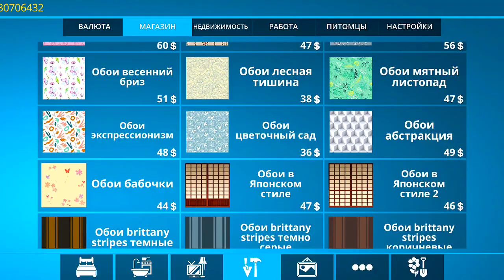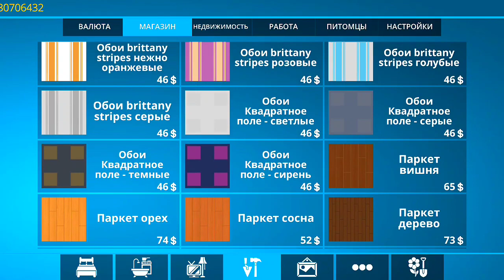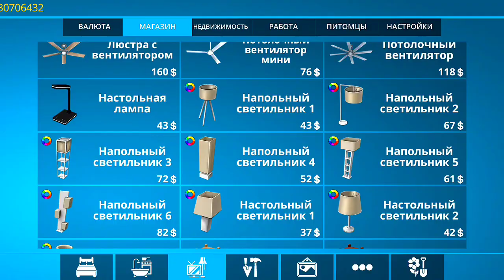ОБУСТРОИЛ КОМНАТУ ОЖИДАНИЯ ДЛЯ ПОСЕТИТЕЛЕЙ МАСТЕРСКОЙ В ИГРЕ HOUSE FLIPPER!!!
Приветствую всех у себя на канале. В этом видео сделаем и обустроим комнату ожидания в нашей мастерской.

Для оптимизации: Digson, SereginGeorge, house flipper, house flipper game, house flipper игра, house flipper прохождение, house flipper прохождение на русском, house flipper walkthrough, house flipper let's play, house flipper летс плей, house flipper геймплей, house flipper gameplay, kuplinov play, куплинов плей, куплинов, kuplinov, владислав сурин, vladislav surin, surin, сурин, городской санитар, урбанистика, архитектура, сурин урбанистика, house flipper, архитектор играет в house flipper, как обустроить дом в house designer, house flipper dariya rain, house flipper hgtv, house flipper luxury dlc, хаус флиппер, хаус флиппер сурин, хаус флиппер прохождение, хаус флиппер архитектор, house flipper architect, грязный веник, house flipper ремонт своего дома, playathome, house flipper обзор, house flipper скачать, house flipper #1, house flipper на русском, house flipper механик, house flipper mechanic, house flipper 1 серия, house flipper большой дом, house flipper взлом, house flipper играть, house flipper купил дом, house flipper начало, house flipper прохождение 1 серия, house flipper ремонт, house flipper стрим, house flipper строим дом, хаус флипер, house flipper, строим дом, ночь в страшном доме, симулятор строителя, the sims 4, house flipper dlc, игра про ремонт, хаус флиппер обзор, игра про ремонт домов, хаус флиппер дом с привидениями, лестплейщица, даша рейн, дария рейн, dariya rain, коффи, олег коффи, коффи олег, кофи, coffi, oleg coffi, house tour, new house, house selling game, flipper, хаус, флиппер, dlc, luxury flipper, хаус флиппер dlc, хаус флиппер luxury dlc, симулятор, houseflipper, houseflipper gameplay, keralis, house, house flipping, real estate, home renovation, flipping houses, let's play house flipper, house flipper review, gameplay, simulation, beta, early access, review, how to earn money, how to earn quick money, house renovation, house flipper simulator, simulation games, house renovation simulator, house flipper new, house demolition, даша рейн, даша рейн хаус флиппер, даша рейн house flipper, house flipper даша рейн, house flipper дария рейн, house flipper dlc luxury, luxury flipper dlc, luxury flipper даша рейн, хаус флиппер жаша рейн, хаус флиппер дария рейн, хаус флиппер лакшери, дизайн интерьера, hgtv, house flipper markiplier, how to flip a house, game, gaming, simulator, simulator game, simulation game, house building, diy, fixer upper, markiplier, awesome games, markipliergame, markiplier game, house, like, redecorate, clean, clear, old, parts, maintianance, let's play, steam, pc, ps4, xbox, first look, what, is, what is, buy, repair, remodel, devastated, houses, sim, moon, base, october, 2021, luxury, ванко, vanco, симулятор ремонта, симулятор ремонта дома, игра про ремонт дома, симулятор уборщика и чинильщика house flipper, чинила квартир, чинила домов, уборка дома игра, прохождение игр, обзор игр, игры, сгоревший дом house flipper, сгоревший дом до и после, симулятор чинилы, симулятор ремонта квартир, симулятор ремонтника, ремонт дома, сгоревший дом, сгоревший дом ремонт, jacksepticeye, house flipper jacksepticeye, house game, cleanup, buy and sell, house tycoon, pc gameplay, download link, house simulator, full game, steam version, jobs, upgrades, алекс фреш, alexfresh, fresh, фреш, house builder, хаус флиппер, house flipper лайфхаки, house flipper челлендж, house flipper крутой ремонт, house flipper симулятор ремонта, house flipper симулятор строительства домов, хаус флиппер андроид, хаус флиппер ios, скачать хаус флиппер, скачать хаус флиппер на телефон, хаус флиппер коды, хаус флиппер майкнрафт, хаус флиппер обнова, лакшери хаус флиппер, хаус флиппер luxury, обнова хаус флиппер, house flipper обнова, приколы, последняя серия house flipper, house flipper финал, house flipper конец, хаус флиппер игра, сад крот и финал house flipper, крот house flipper, откапал крота, элисанроуз, летсплеерша, элисанрос, alisanrose, house flipper luxury обзор, house flipper luxury прохождение, hpuse flipper dlc, прохождение хаус флиппер, house flipper - luxury dlc, luxury dlc, люксари хаус флиппер, люксари хаус флиппер прохождение, хаус флиппер обновление, game play, console, playstation, house flipping game